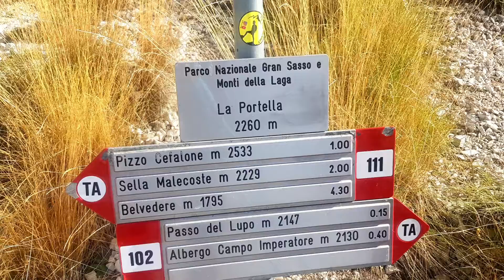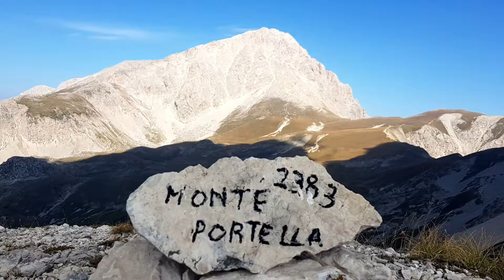Pizzo Cefalone da Campo Imperatore via monte Portella e rifugio Duca degli Abruzzi 19 agosto 2020